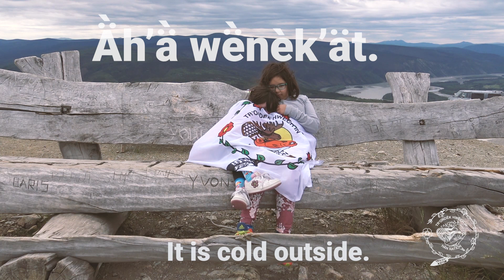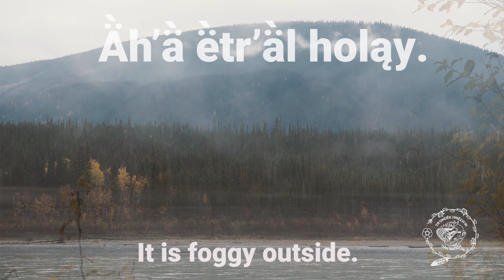TH Hän Language - Weather